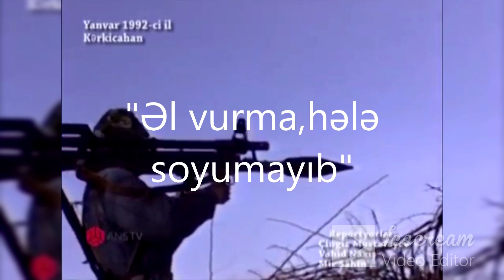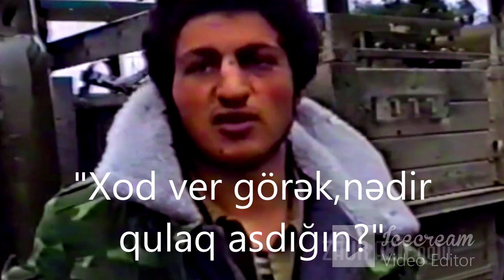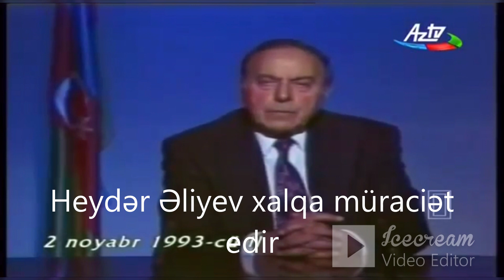Birinci Qarabağ müharibəsi duyğusal anlar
Birinci Qarabağ müharibəsindən xronoloji ardıcıllıqla seçdiyimiz duyğusal anları sizə təqdim edirik. Qanı vətən torpağına qarışmış qəhrəmanlarımızı hörmətlə anırıq.